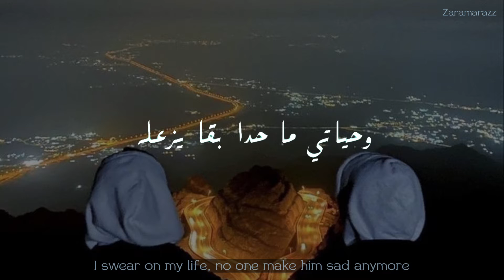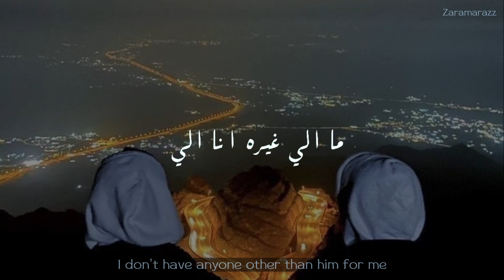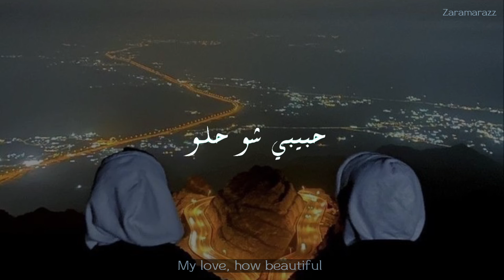Shou Helou -Ziad Bourji | Lyrics | English Translation | Arabic Sped Up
Look at the moon

The moon is beautiful, isn’t it?